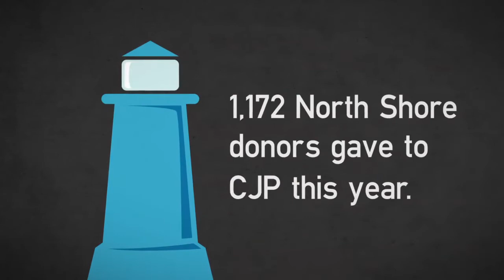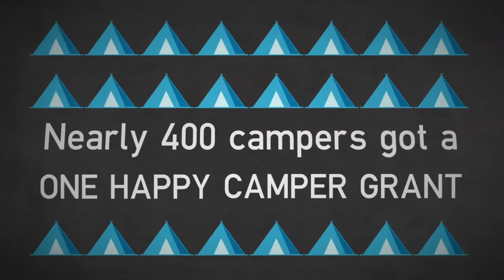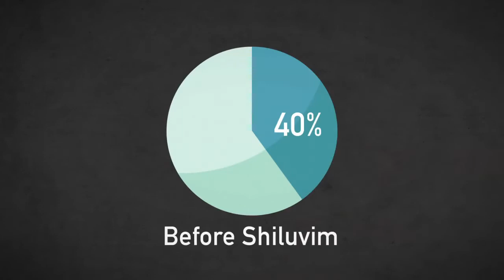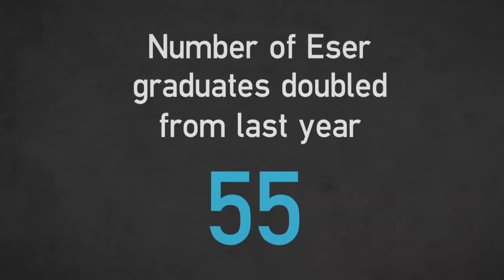Thank You for Making a Bigger Difference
Thanks to CJP’s generous donors and volunteers, we did amazing things in 2014. Explore all the ways you created positive change and made a lasting impact in our Jewish community.